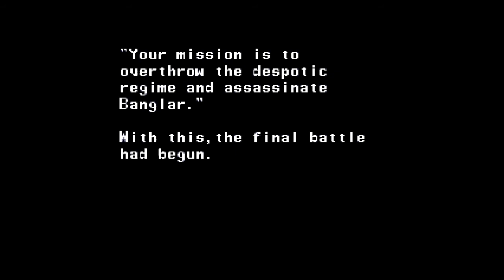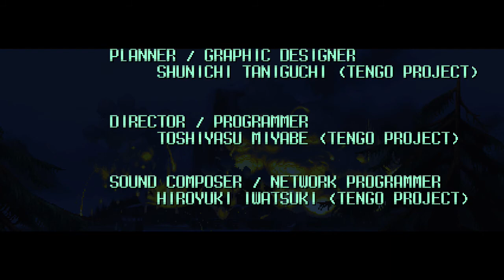The Ninja Saviors: Return of the Warriors (N. Switch) Part 5 of 5: Raiden - Eight Stages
The Ninja Saviors: Return of the Warriors for Nintendo Switch. Single Player or Multiplayer Mode.
Eight Missions - Raiden - Difficulty: Normal - Armour & Battery.
Recreate the golden era of 90s arcade games with TAITO’s impressive reboot of one of the best Japanese side-scrolling beat-em-up games of all time!
The good old days of beat-‘em-up action are back – the Ninjas have returned!

In TAITO’s latest arcade action masterpiece you’ll slip into the role of one of five android ninjas and brawl your way through waves of enemy hordes in a dystopian future.

Over a total of eight levels, you’ll take on the tyrant Banglar and his henchmen either alone or - for the first time in the history of the series - with a friend. So settle into a night on the couch with your friends, and reminisce about the golden era of 90s co-op game evenings you know and love.

The original developers, TENGO PROJECT, have improved the audio-visuals in every respect, making an already outstanding game even better!

Along with two completely new characters, the fully revised side-scrolling arcade brawler also offers fans a plethora of individual moves, new 16-bit pixel art graphics and animations, the revamped sound of TAITO’s legendary house band ZUNTATA as well as an online ranking system so that you can compare your skills to fighters from all over the world.
Nintendo Switch gameplay. Genre: Action / Arcade / Fighting. T - Teen. • The Ninja Saviors: Return of the Warriors. Enjoy the videos! •

MagneonGames.